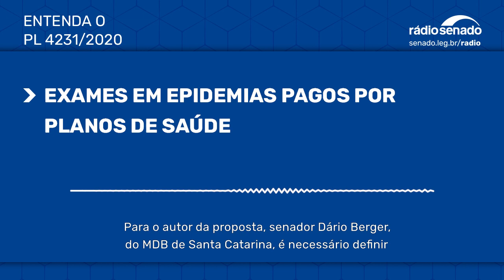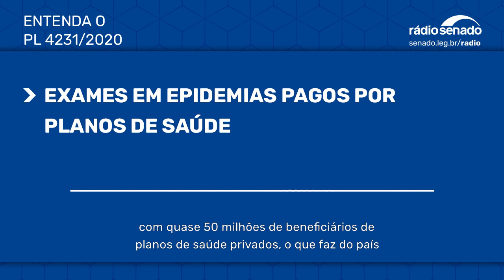Exames em epidemias pagos por planos de saúde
Projeto apresentado pelo senador Dário Berger (MDB-SC) determina que os planos privados de saúde darão cobertura a exames laboratoriais e outros exames necessários para diagnóstico e tratamento de doenças que ensejem a decretação, pelas autoridades sanitárias, de emergência em saúde pública de importância nacional ou internacional. As informações com a repórter Raquel Teixeira.